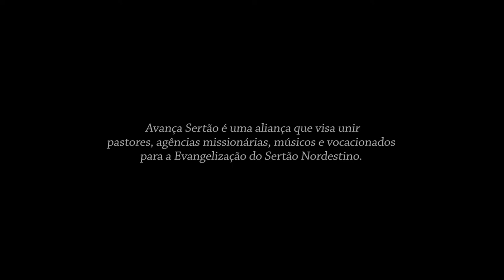Eldo Rossow | Entrevista Avança Sertão